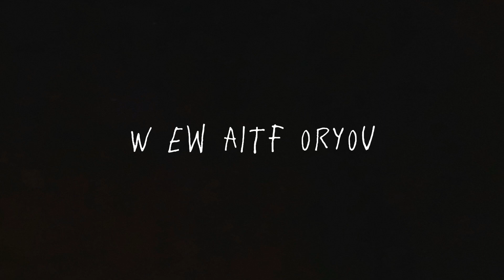wew ait fo ryo u